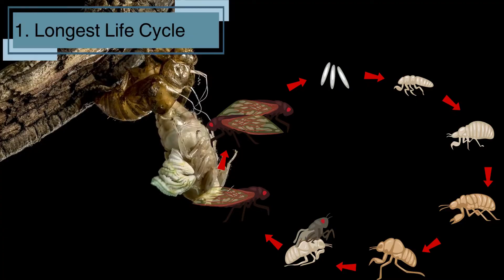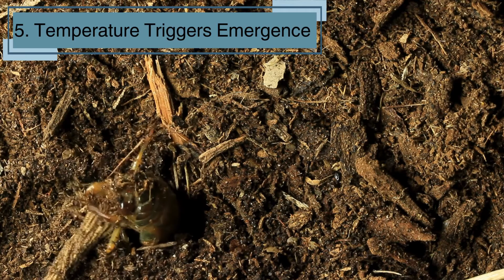10 Fascinating Cicadas Facts for Kids | Nature's Noisy Wonders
Discover the incredible world of cicadas with these 10 fascinating facts! From their ancient lineage and long life cycles to their loud songs and mass emergences, cicadas are truly nature's noisy wonders. Learn about their unique behaviors, survival strategies, and the roles they play in our ecosystems. Perfect for nature lovers and curious minds alike, this video will leave you amazed by these remarkable insects.